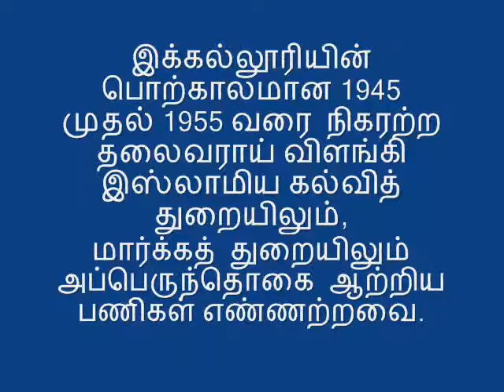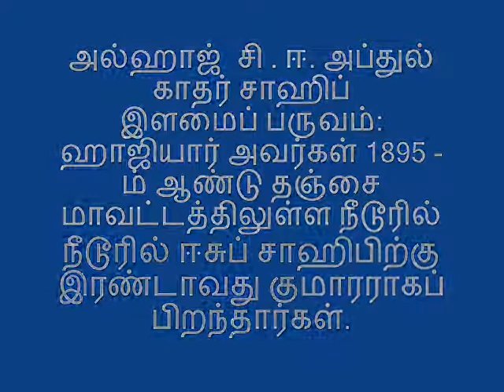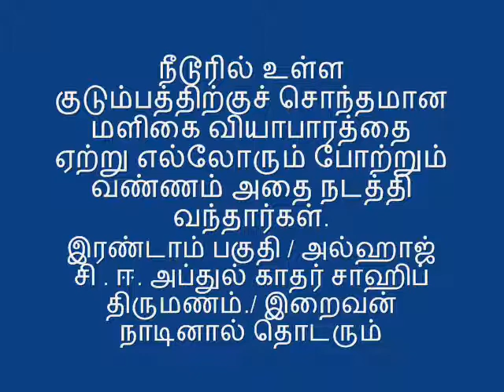அல்ஹாஜ் சி . ஈ. அப்துல் காதர் சாஹிப்.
S.E.A.முகம்மது அலி ஜின்னா,
நீடூர்.